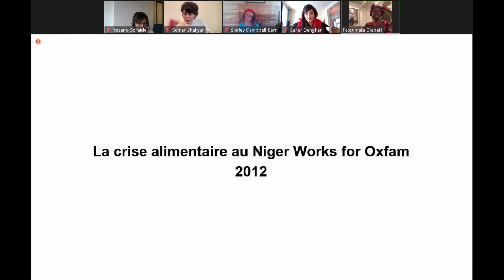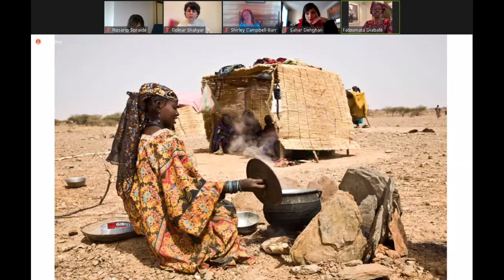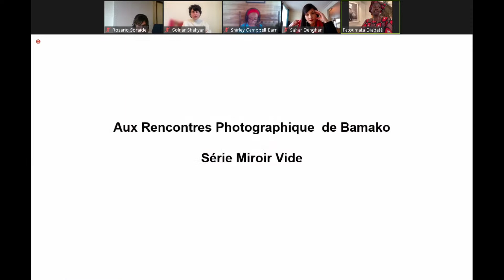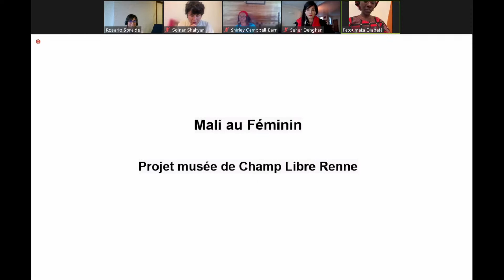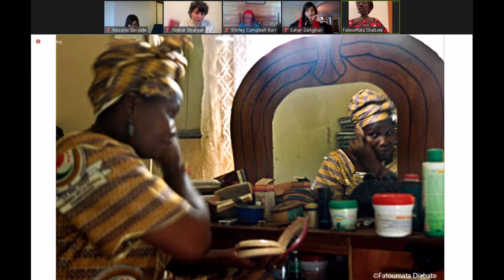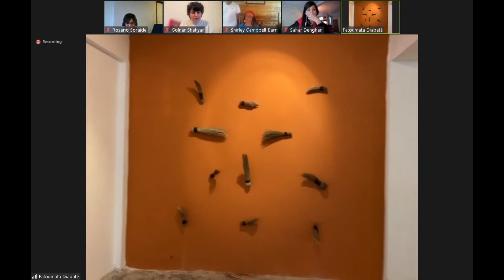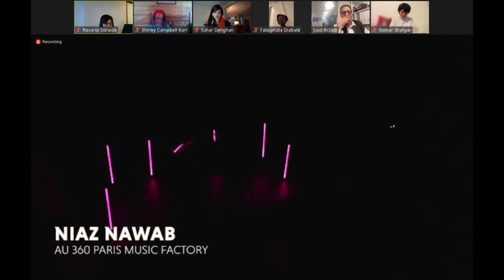Resilience in the face of crises through the lens of women artists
On InternationalWomensDay, join live our event on resilience in the face of crises through the lens of women artists.

This debate, organized under the Resiliart movement and the UNESCO-Aschberg programme, highlights women artists inspiring resilience during times of crisis, as well as the need to better protect the right to creation and livelihoods of artists in emergency situations